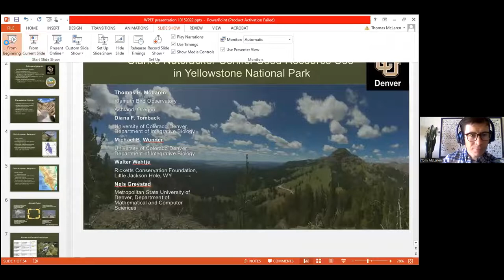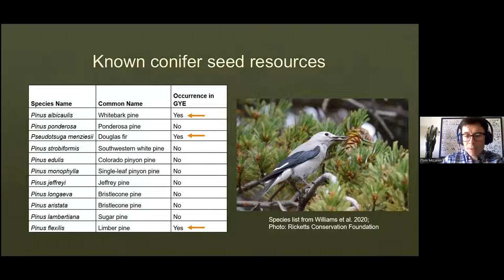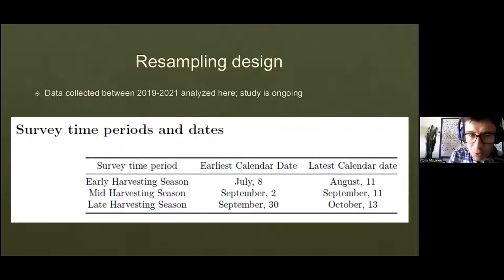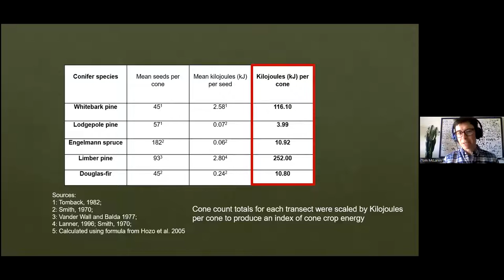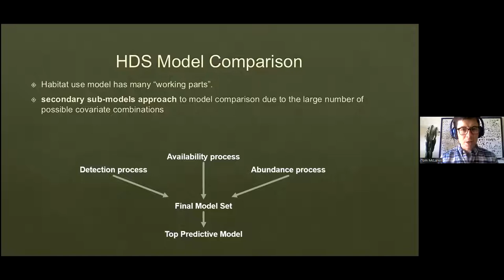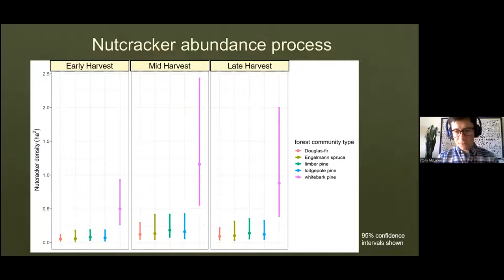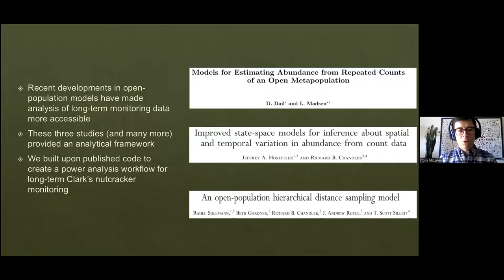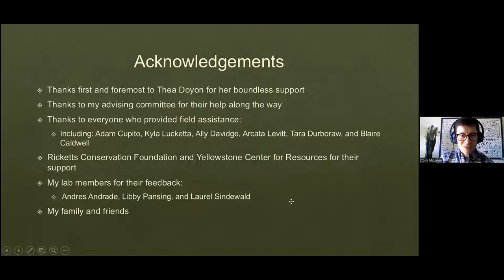Clark’s nutcracker seed harvesting habitat use in Yellowstone National Park, T. McLaren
Clark’s nutcracker seed harvesting habitat use in Yellowstone National Park: A hierarchical distance sampling approach

Thomas McLaren

Speaker Bio:
Tommy McLaren graduated with his Bachelors of Science degree in Fish and Wildlife Management from Montana State University in 2013.  Since then his work has taken him across the western United States , to areas including Arizona, Colorado, Wyoming, and Oregon.  During that time, his work has focused on the intersection of conservation and research, as it relates to conifer forests, sagebrush and grassland ecosystems.  Specifically, Tommy has had the chance to work in several national parks and monuments, such as Saguaro, Yellowstone and Grand Teton as a seasonal biological technician.  During that time, he was involved in projects including sagebrush restoration, native plant community monitoring, mountain red fox tracking, and nesting raptor surveys.  Additionally, Tommy spent time working with avian conservation groups including Teton Raptor Center and Bird Conservancy of the Rockies performing monitoring and research field work.  Recently, Tommy graduated with his Masters of Science degree from the University of Colorado Denver while working working in the Tomback Forest Ecology Lab and he has just recently started a new position working as a biologist with the Klamath Bird Observatory in Ashland, Oregon.

Tommy’s research interests involve understanding wildlife-habitat relationships, particularly in relation to variable food resources and leveraging statistical models to more fully understand the process by which ecological data are generated.

In his free time, Tommy enjoys rock climbing, birding and generally wandering in the woods.  In particular, he enjoys hiking in the mountains and looks forward to exploring Oregon and the region around Ashland.

Abstract:
Clark’s nutcrackers (Nucifraga columbiana) contribute to conifer forest regeneration in western North America by harvesting and caching seeds from many conifer species. The seeds of whitebark pine (Pinus albicaulis) are a particularly important resource to nutcrackers in many western ecosystems, but additional conifer seed resources are frequently used depending on local availability. Variability in annual cone production, causes fluctuations in nutcracker seed resource availability.  These fluctuations may necessitate the use of multiple conifer seed resources, particularly in years of low annual cone production.  In this study, we investigated how nutcrackers use conifer forest community types within Yellowstone National Park to determine all potential seed resources.
In 2019 and 2020, we established eleven transects in five different forest community types including whitebark pine, lodgepole pine, Engelmann spruce, limber pine and Douglas-fir. Each transect consisted of five point-count stations, and used distance sampling methods, conifer cone production indices, and behavioral observations to determine habitat and seed resource use.  Data were collected between 2019 and 2021. Using annual cone production indices collected at our study sites, we analyzed how cone production varies between conifer species and across years. To determine which forest community types in the park are used by nutcrackers during the harvesting season and how variation in cone energy availability influences their use within and across years, we applied a hierarchical approach to habitat use modeling using distance observations to estimate nutcracker detectability.  We compared models for nutcracker abundance containing variables for: forest community type, seed harvesting time period, year and cone energy index.   In addition to producing a model of nutcracker habitat use, we are conducting a statistical analysis of the existing study design to determine its ability to detect a decline in the nutcracker population over time.

We found that cone crops were generally larger at our study sites in 2020 and 2021 compared to 2019, supporting annual variability in conifer cone production. Our analysis suggested conifer stem density impacted bird detection, indicating that nutcrackers were less detectable in densely forested areas. We found that overall, nutcracker density was best predicted by forest community type and survey time period.  Nutcracker density was highest in whitebark pine stands during mid-harvesting season, supporting the importance of the mutualism between the two species and was comparably low for all other forest community types.  These results, along with behavioral observations collected during our point count surveys support the importance of white pines, and whitebark pine in particular, as seed resources for Clark’s nutcracker.  Results of our power analysis for long term nutcracker monitoring will provide the park with important planning information in light of the continued threats to whitebark pine within the Greater Yellowstone Ecosystem.